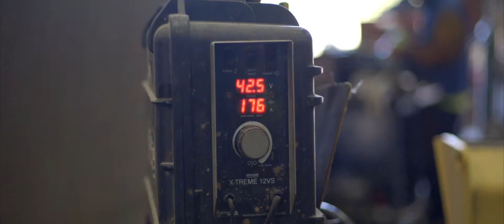Keen Transport: A Platinum Equity Company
Keen Transport is a national provider of heavy-haul logistics and transportation services for the construction, mining and agriculture equipment markets. WWL, based in Oslo, Norway, is a global logistics operator serving the manufacturing industry with special focus on vehicles, mining and construction equipment and machinery.